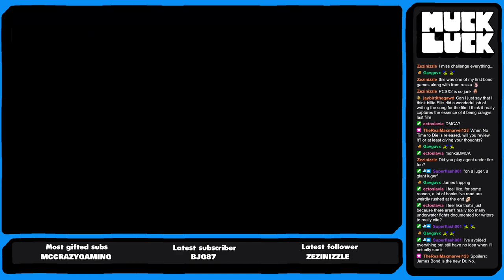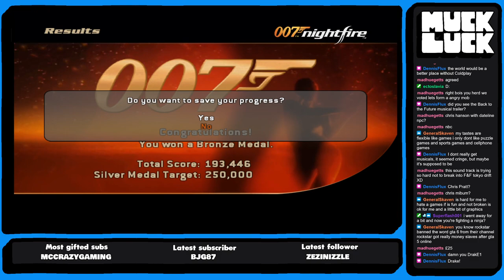Happy No Time to Die Eve! - James Bond 007: Nightfire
Streamed on 29th September 2021.

The ultimate secret agent is back in his most dangerous adventure yet in JAMES BOND 007: NIGHTFIRE. Explore new heights and depths like never before-infiltrate towering skyscrapers, take on treacherous underwater missions, and maneuver your sleek Aston Martin V12 Vanquish through the streets of Tokyo while turning on the Bond charm with glamorous (and sometimes deadly) Bond women. New state-of-the-art upgradeable gadgets and weapons and original missions including zero-gravity assignments will leave you shaken...and stirred.